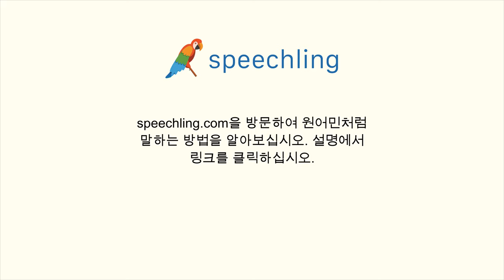중국어(간체)로 "보살피다" 말하는 법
남자 목소리 :
关心

여성 목소리 :
关心

남성 음성 번역 :
보살피다

여성 음성 번역 :
보살피다